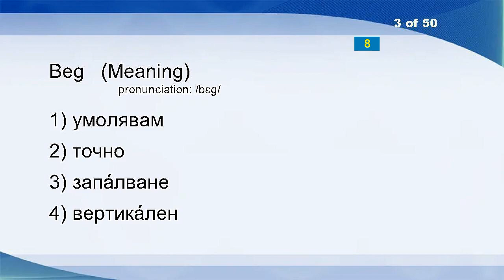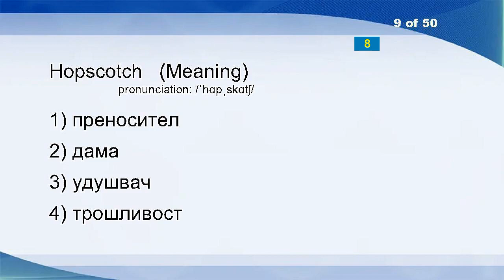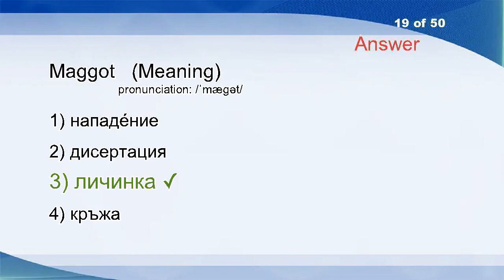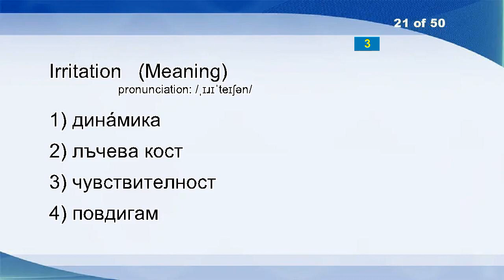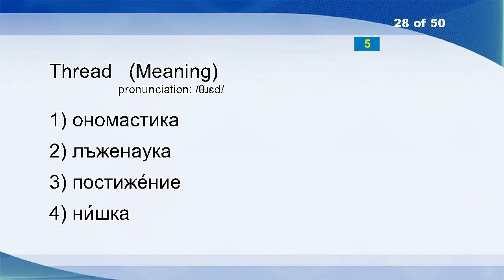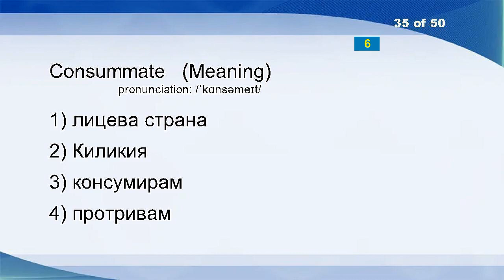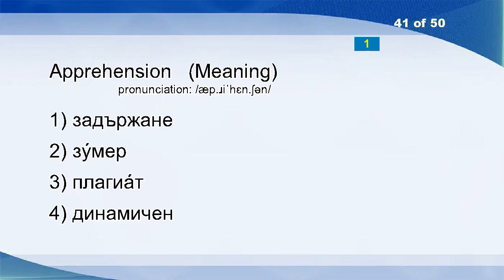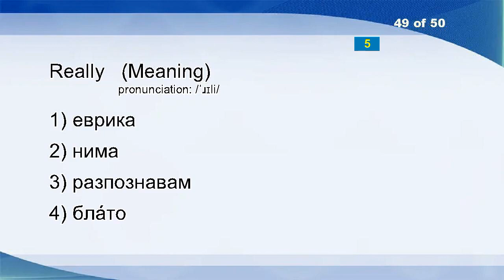English Bulgarian Vocabulary Word Power Test 6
Lick
Lintel
Beg
Pleasure
Chamber
Abbey
Shackles
Raincoat
Hopscotch
Barber
Testicle
Dewy
Halogen
Idealize
Chase
Bullfinch
Focus
Descent
Maggot
Col
Irritation
Bound
Cyborg
Technocracy
Lastly
Beech
Darn
Thread
Disrobe
Liniment
Carefreeness
Fall Asleep
Gauge
Adore
Consummate
Nine Hundred
Laboratory
Copyright
Enemy
Lupine
Apprehension
Blink
Interlock
Brilliant
Ouzo
Stroll
Excuse
Idiom
Really
Improvidence